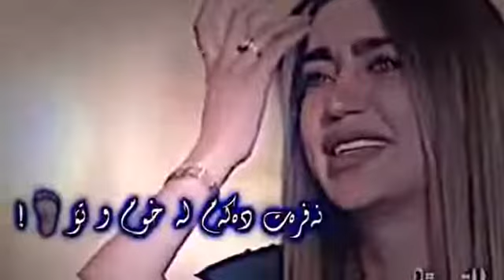NeU edit bo story🌚💔Xoshtren gorani kurdi Ashqana